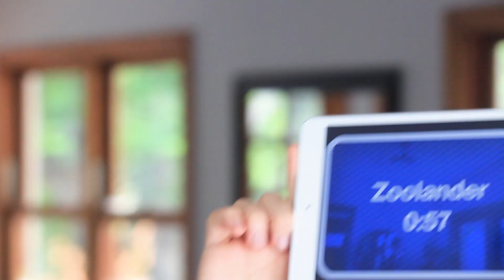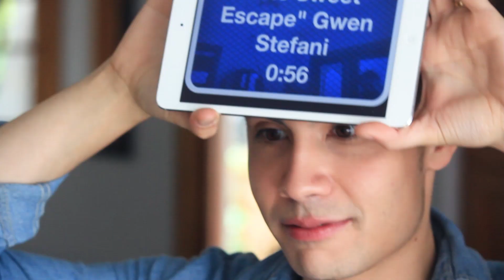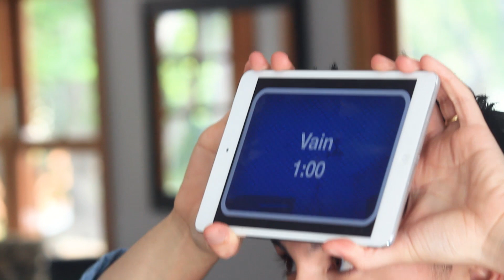VLOG: “Gimme a HEADS UP” ft. Jason Pitts!!! | Sam Tsui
STREAM MY NEW ALBUM “TRUST”!

About Sam Tsui:
Welcome to the Samily! What began with a love of pop music - deconstructing and reinterpreting
some of my favorite songs into creative covers, medleys, and mashups - has taken me on a journey
that now allows me to release original albums and songs, create epic music videos, and tour around
the world to meet the amazing fans that make it all possible.
and discover my story (with behind-the-scenes videos and vlogs) and make sure you never miss an
upload by clicking that bell!